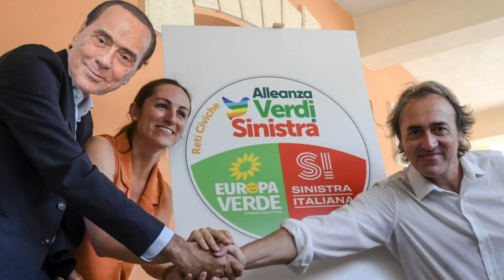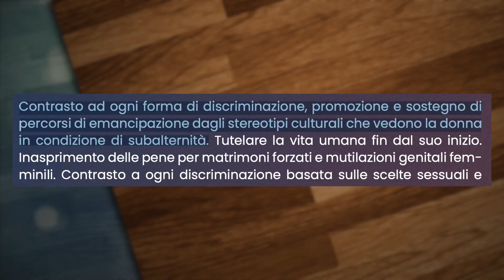Shy ti spiega gli elettoprogrammi elezionali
👉Link a tutti i miei social e all'archivio con tutti i vecchi video